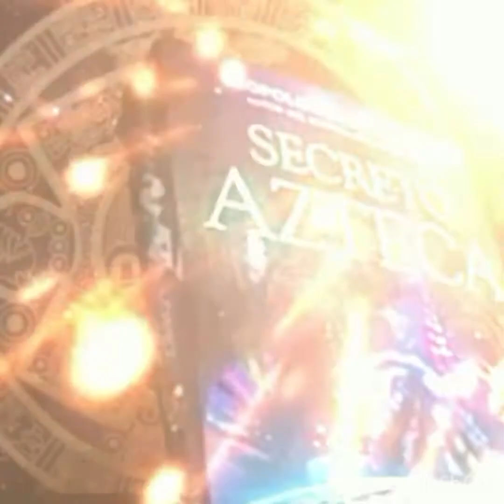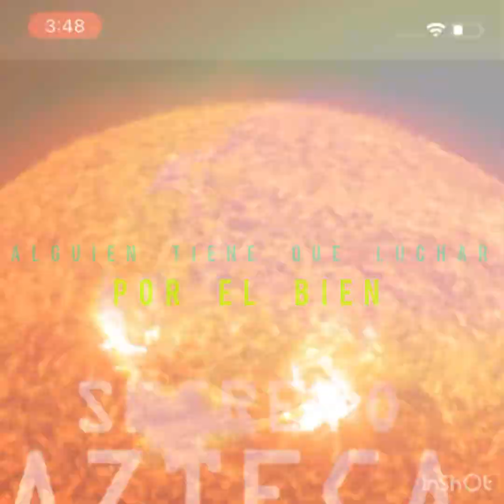El **Secreto Azteca** y el SEXTO SOL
**Secreto Azteca** Grijalbo

VIDEOSERIE @SecretoAzteca

Hay un mundo invisible a tu alrededor: lo que sobrevivió del imperio azteca...

Por qué México está dividido en el tema de los aztecas y españoles? La "polarización del Estado"